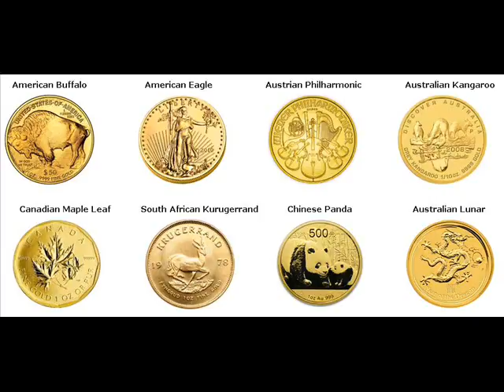Rare Gold Coins For Sale Southlake Texas